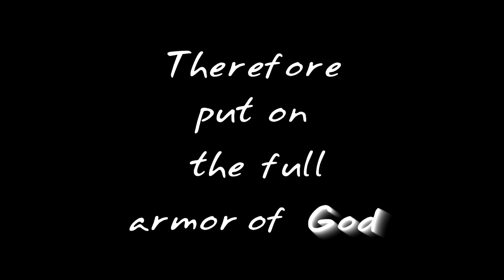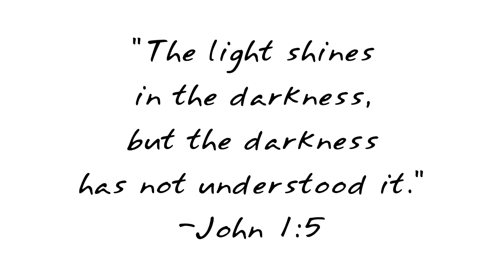Are You Afraid?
Promo video for Sunday Night FLY on October 14 & 28.
All 7-12th grade students are invited to learn about spiritual warfare while enjoying large group games, worship, small group discussions, and the new FLY Cafe!

2nd & 4th Sundays - 7-8:30pm
Faith Lutheran Church - Rochester, NY